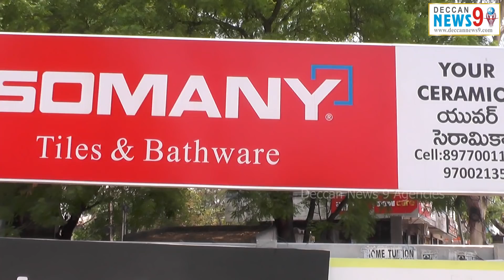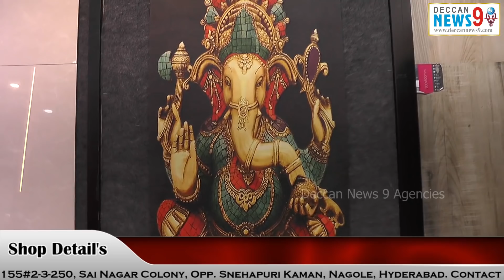Deccan News 9 : YOUR Ceramica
#2-3-250, Sai nagar Colony , Opp. Snehapuri Kaman, Nagole, Hyderabad